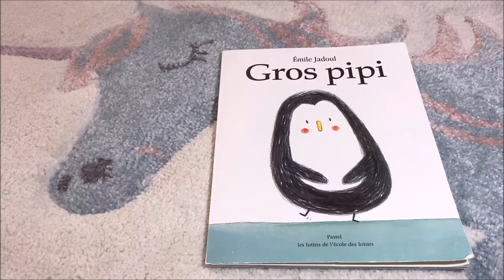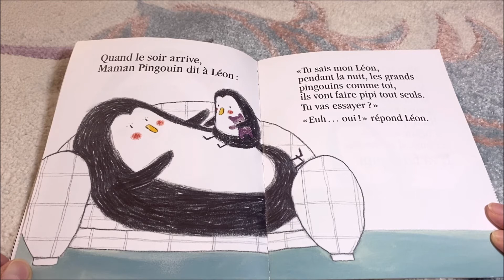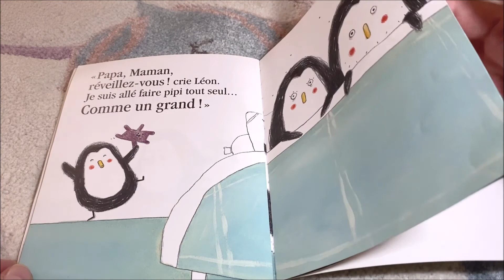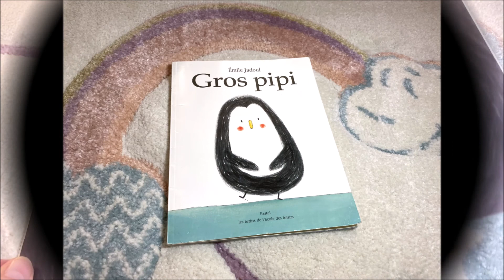Lecture de l'histoire: Gros Pipi 🐧 - Émile Jadoul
© Editions Pastel-EDL (25 février 2010)